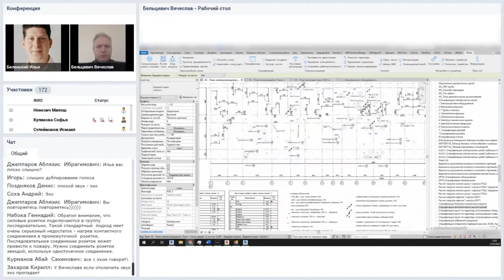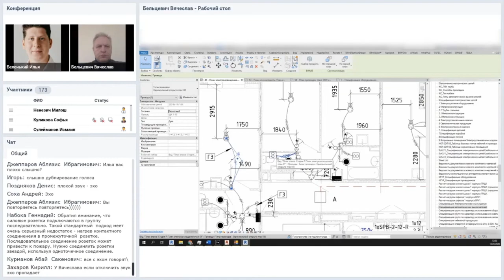Почему в квартирах групповые линии закругленные